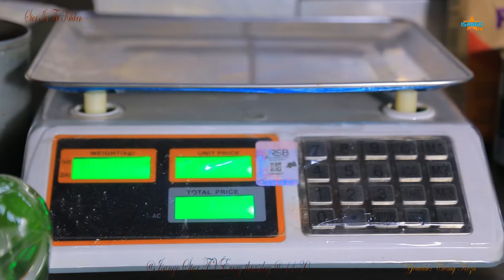Star In The Kitchen S1E5 Urugendo rwo guteka Pizza.Sibomana wa Sunny yariye inyama bwa mbere akuze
Abasitari mugikoni#Stars In The Kitchen S1E1:Sekamana yateguye ibyo guteka adusetsa.Inkoko irashya?Abasitari mugikoni# Stars In The Kitchen ni uruhererekane rugaragaza/ruzajya rugaragaza uburyo aba stars dukunda bazi/batazi guteka; ibiganiro baba barimo iyo bari mugikoni n'ibindi binyuranye ariko byose bibereyeho kubigisha, kubashimisha no kubasetsa. Twatekereje kubishyiraho byose ibiganiro biba byabereye mugikoni nta kintu duhinduyeho kugirango mwumve munarebe ibyo baba barimo iyo batetse. Tuzajya tubagezaho video nshya buri munsi. Turabakunda cyane.